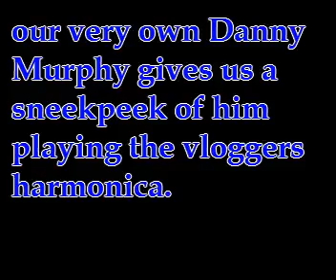Danny Murphy playing the harmonica for 45 seconds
I got Danny to play the harmonica and put some things on while playing. Like it or comment pls :)